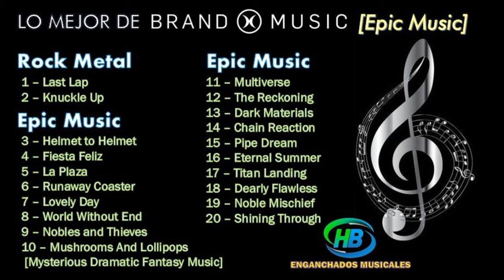Lo Mejor de Brand X Music [Epic Music] - HB ENGANCHADOS MUSICALES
ROCK METAL

00:00 Last Lap
02:40 Knuckle Up

EPIC MUSIC

04:36 Helmet to Helmet
07:07 Fiesta Feliz
08:31 La Plaza
10:11 Runaway Coaster
12:02 Lovely Day
14:16 World Without End
17:29 Nobles and Thieves
20:12 Mushrooms And Lollipops [Mysterious Dramatic Fantasy Music]
22:39 Multiverse
25:18 The Rockoning
28:12 Dark Materials
30:39 Chain Reaction
33:18 Pipe Dream
35:46 Eternal Summer
38:47 Titan Landing
41:47 Dearly Flawless
44:49 Noble Mischief
46:50 Shining Through